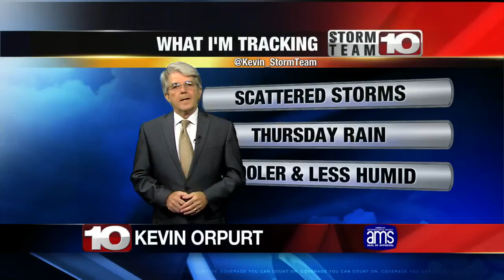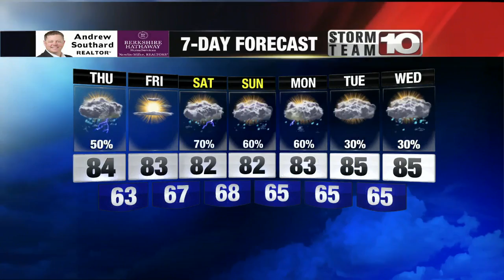Overnight: Partly cloudy, very warm and humid. Low: 72°